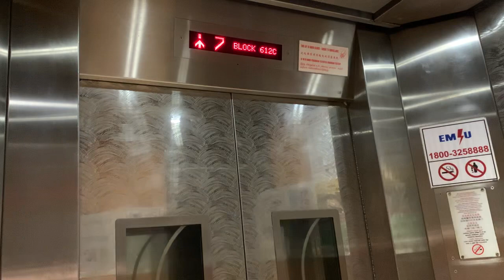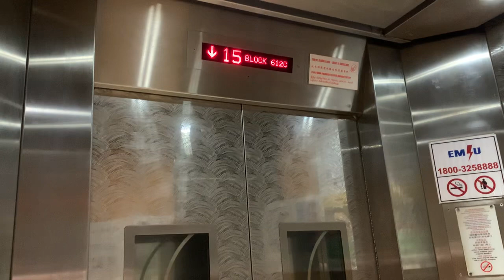HDB Block 612C Punggol || EM Elevator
Recorded on 17 March 2024. [VIDEO #3676] This is Block 612C Punggol Drive, part of HDB Damai Grove in Punggol, Singapore. Maintained by 2 EM Lifts, serving 16 storeys. It can be crowded at times.

Specifications:
Floors served: 1 - 16
Manufacturer: EM
Year Installed: 2011
Notes: Original